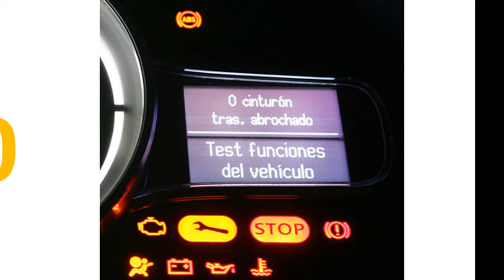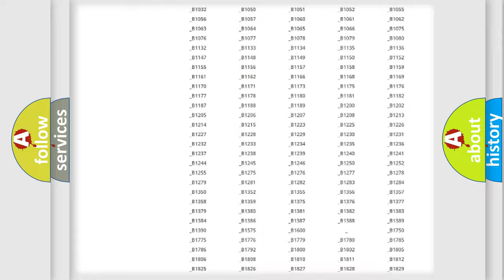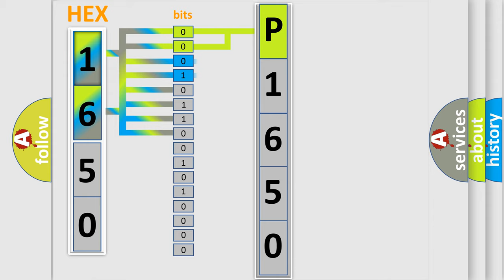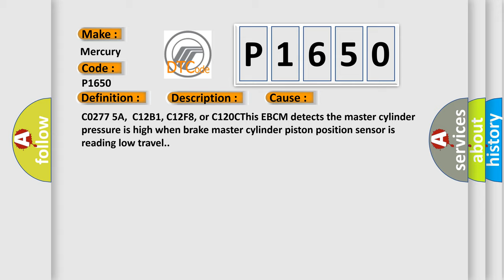DTC Mercury P1650 Short Explanation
Contents:
0:21 Basic DTC analysis according to OBD2 protocol standard.
1:48 Insight into programming
2:58 A diagnostically understandable description of the Diagnostic Trouble Code
3:05 Basic error definition

Make
Mercury
Code
P1650
Definition
Brake Pedal Position Sensor 3 Not Plausible
Description
Ignition ON,  engine running  Ignition voltage is greater than 10 volts  Brake pedal was applied
Cause
C0277 5A,  C12B1, C12F8, or C120CThis EBCM detects the master cylinder pressure is high when brake master cylinder piston position sensor is reading low travel